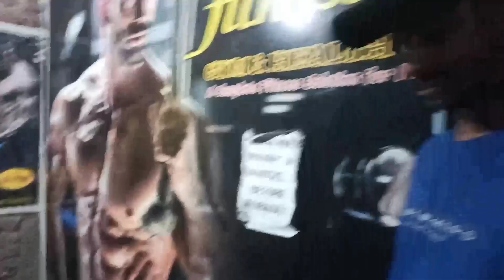Trial Room Me Galat Seen 😱😱😂😂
Hello guys!

Please support And give me lots of love ❤❤❤

Jai Hind 🇮🇳